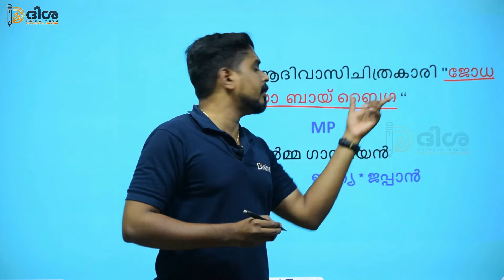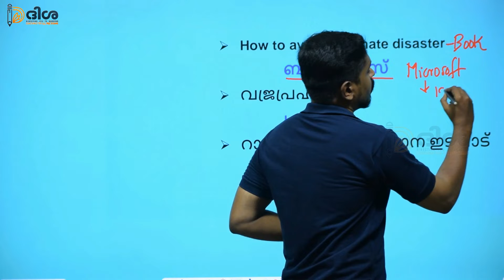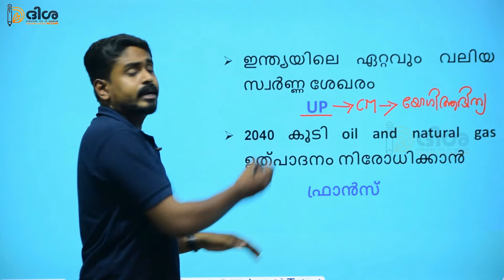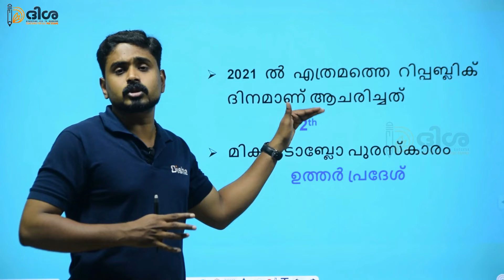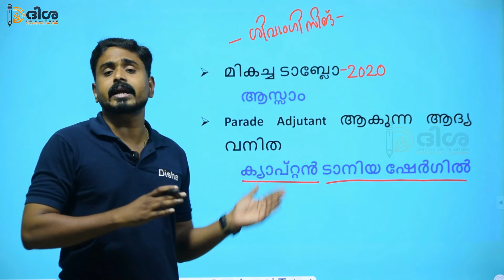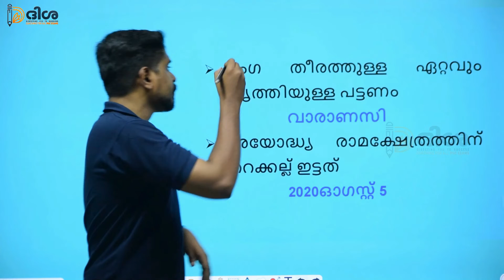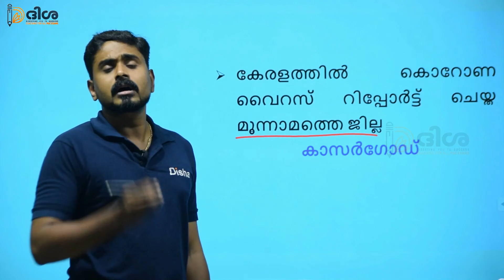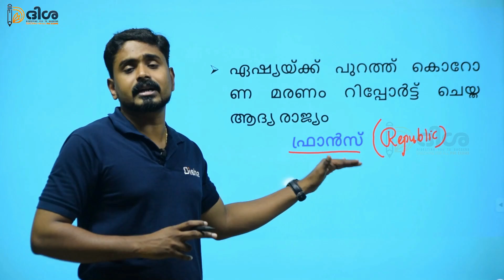CURRENT AFFAIRS PART-25 || LDC, LGS, DEGREE PRELIMS ||20 MARKS ||KERALA PSC || DISHA PSC E-Classroom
ഞങ്ങളുടെ ഇൻസ്റ്റ പേജിൽ ഫോളോ ചെയ്യാൻ 👇
ആപ്പിനെ കുറിച്ചുള്ള കൂടുതൽ വിവരങ്ങൾക്ക് താഴെ കൊടുത്തിട്ടുള്ള നമ്പറുകളിൽ ബന്ധപെടുക

LP/UP_INTERVIEW_BATCH
LP/UP_INTERVIEW_TIPS